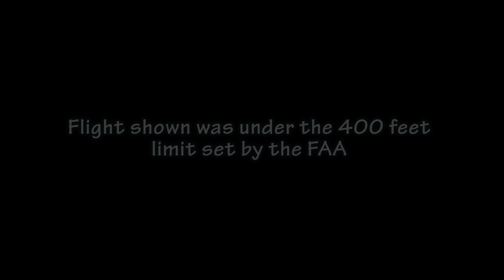DJI Phantom 3 - Catching LIGHTNING (4K)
Gary sent up his Phantom 3 and caught some pretty intense lightning.

Listen to The Kelly & Ken Show on iTunes, Tunein or any RSS feed